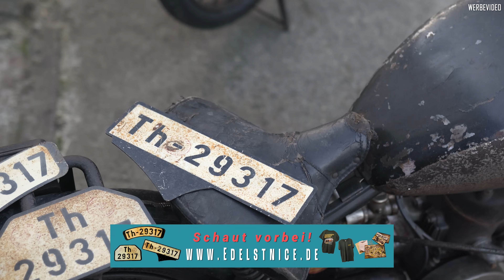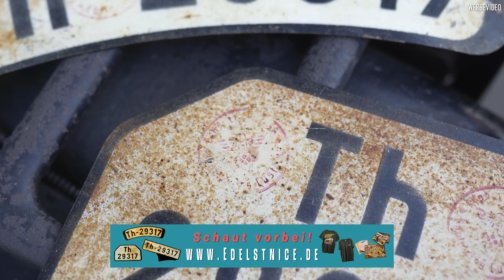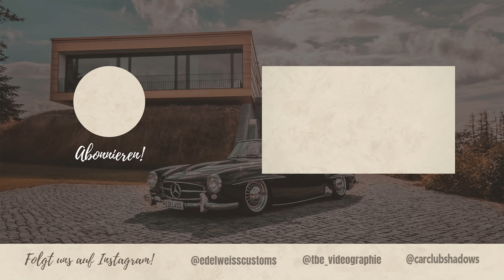EDELWEISS | Was ist noch echt?! - Rohrrahmen BMW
In unserem neuen Video stellen wir euch eine BMW R62 und R63 vor!

Zwei wunderschöne Motorräder, doch nur ein Bike ist wirklich echt!
Alles weitere erklären wir euch im Video.

Würde euch der Nachbau stören und welches Modell gefällt euch besser?

Diese Produkte benutzen wir alltäglich:

Edelweiss Customs

Car Club Shadows